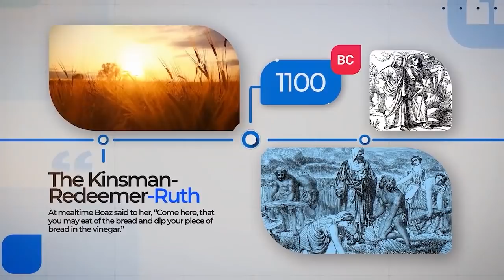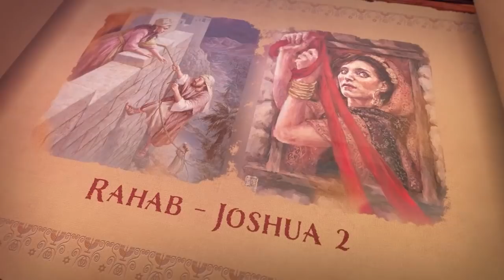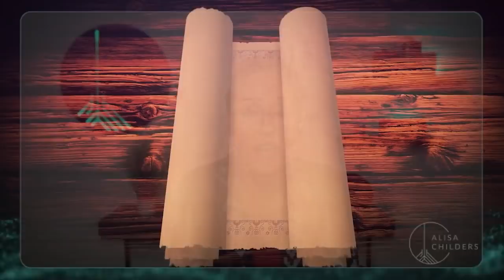Finding Jesus as the Kinsman-Redeemer (Ruth) | Guest: Alisa Childers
Can a type of Jesus Christ be found in the book of Ruth? Find out with guest Alisa Childers and hosts Tim Moore and Nathan Jones on the television program, Christ in Prophecy!

SUMMARY
Can a type of Jesus Christ be found in the book of Ruth?